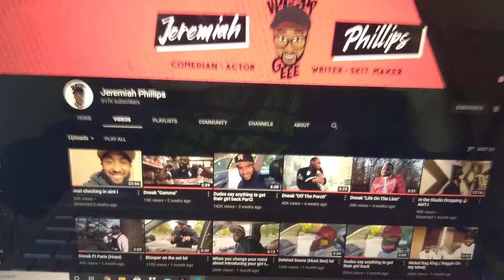YouTube cannot handle the complaints & put Jeremiah Phillips back on YouTube.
JEREMIAH PHILLIPS BACK. YEA!;.